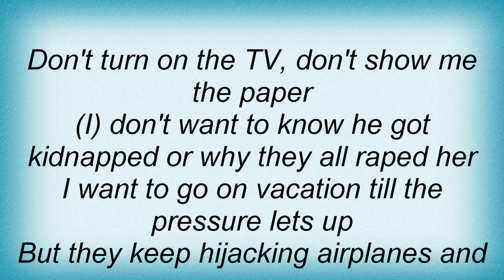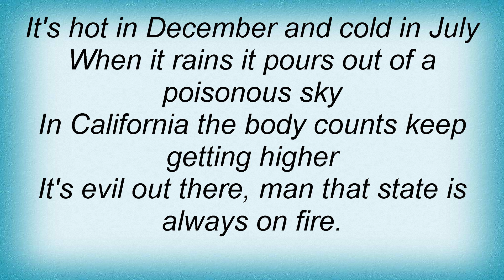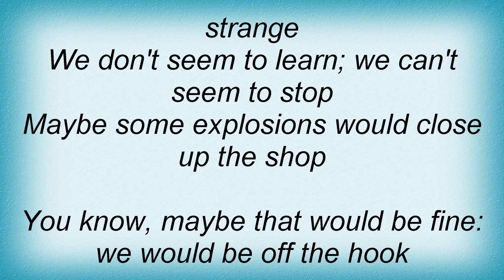Loudon Wainwright Iii - Hard Day On The Planet Lyrics